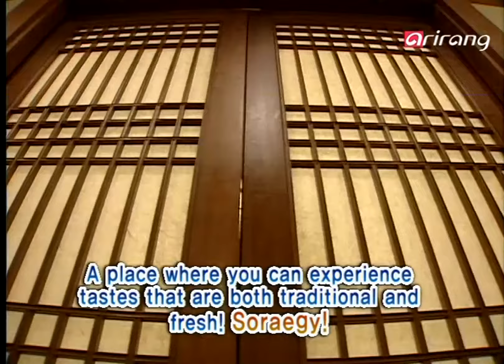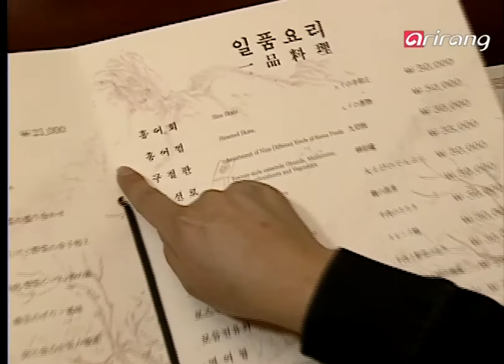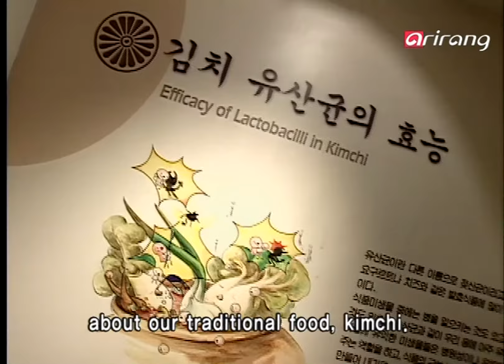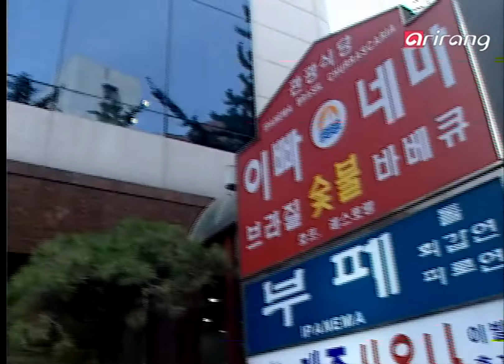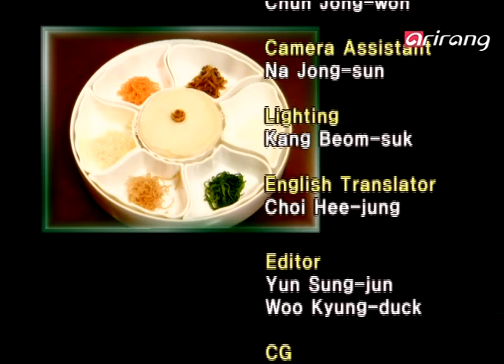Cuisine Korea Ep26 Traditional food:소래기. New style food:이빠네마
즐거운 미각 여행 쿠진 코리아! 첫번째로는 한국 전통이 그대로 살아 있는
음식점 소래기를 찾아갑니다. 깔끔하고 잘 정돈된 느낌을 주는 실내는 전통 소품들로 장식 돼 있는데요, 단아한 멋과 편안함을 연출하고 있습니다. 주문이 들어와야 만들어지는 음식은 언제나 살아있는 맛을 제공해 주는데요, 이런 음식맛 때문에 손님들의 발길이 끊이질 않는다고 합니다.
두번째 미각여행은 서울에 유일하게 자리하고 있는 브라질 음식점 이빠네마에서 함께합니다. 브라운 톤의 실내는 편안하고 낭만적인 분위기를 연출하고 있는데요, 정열의 나라 브라질! 그 열정만큼이나 감동적인 놀라운 맛의 세계로 함께하겠습니다. -Traditional food:소래기(한국 전통 음식점)
-New style food:이빠네마(브라질 음식점)